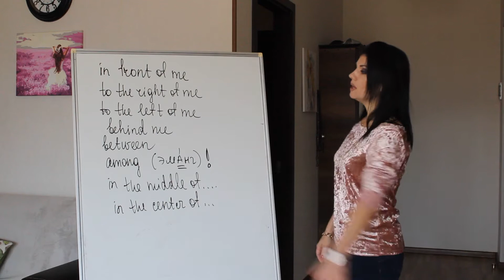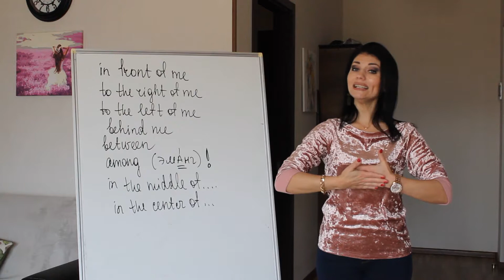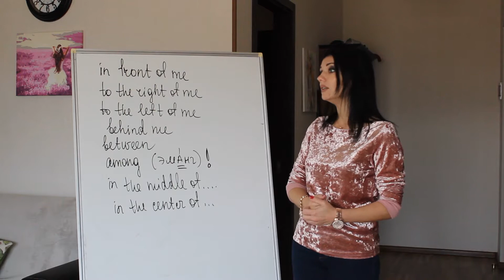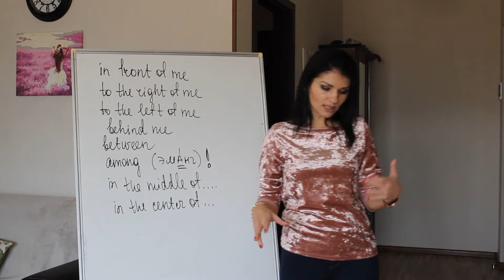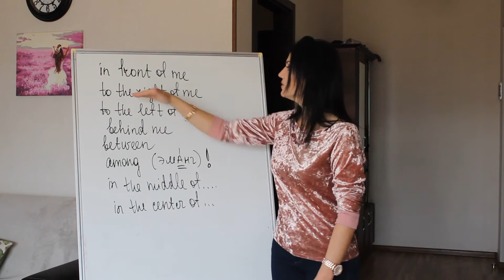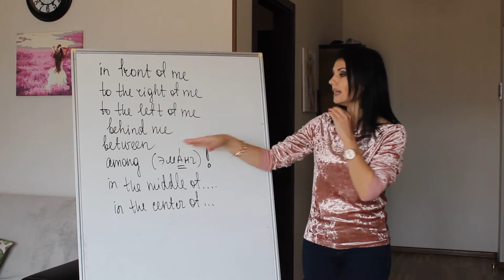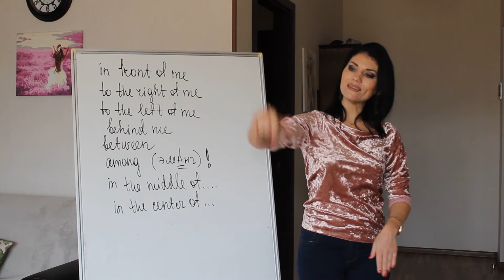Урок 8. Предлоги. Easy Grammar. Грамматика английского.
Чтобы легко говорить на английском языке, вам нужна уверенность в том, что вы говорите правильно. Именно для того, чтобы убедить вас в том, что грамматика легкая, на самом деле, я и создала этот курс. И не думайте, что уже миллионы раз пытались, именно в этот раз, у вас точно все получится! я в вас верю.